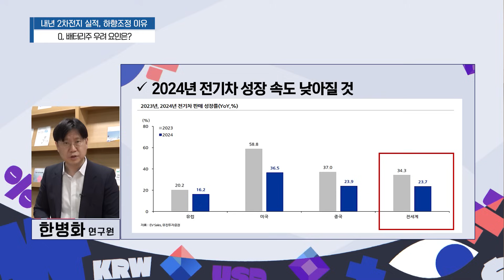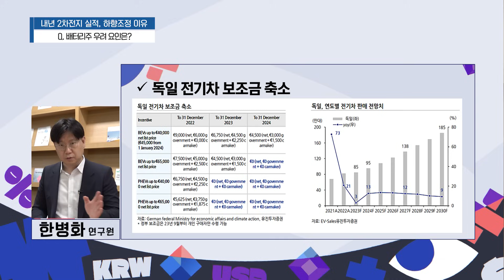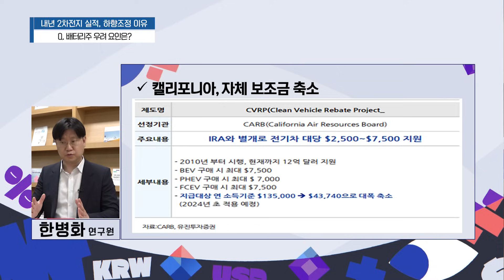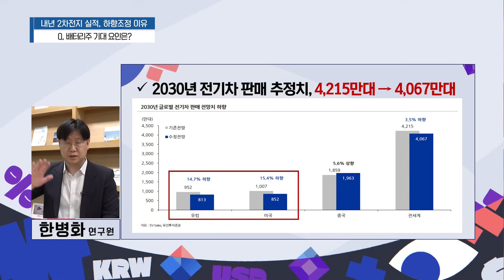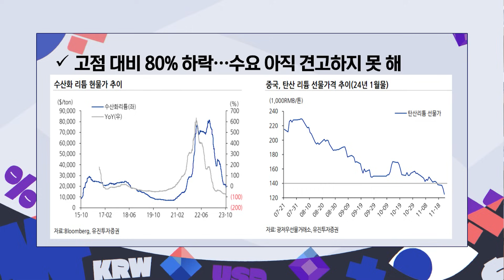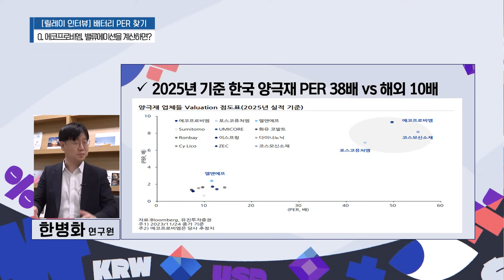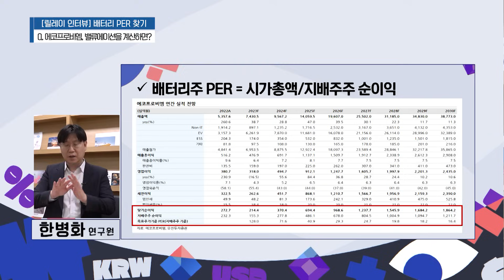[2차전지 릴레이] 에코프로비엠(2차전지, 양극재) 고성장에도 실적 전망치 하향 이유는(한병화 연구원)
*한병화 연구원 촬영일 : 12월 12일(화)

* 배터리 PER 찾기
Q. 에코프로비엠 43.8조원 수주 의미는?
Q. 배터리주 우려 요인은?
Q. 배터리주 기대 요인은?
Q. 에코프로비엠, 실적 전망은?
Q. 에코프로비엠, 벨류에이션을 계산하면?

* 2차전지 릴레이 인터뷰?
  10명의 전문가를 대상으로 진행한 배터리주 PER 찾기!
  매일 한 편씩 업로드됩니다